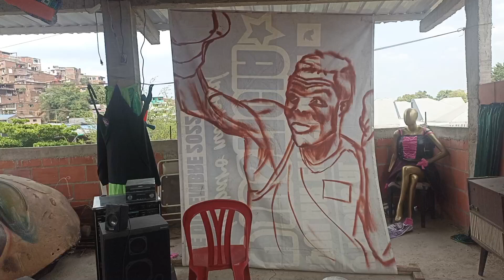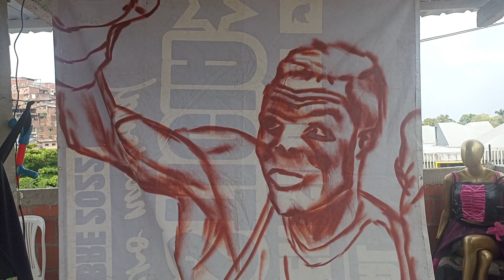22 de marzo de 2024